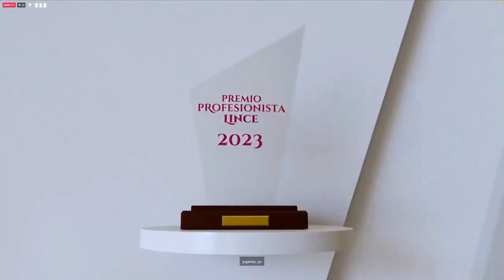Premio Profesionista Lince 2023 al Dr. Alan Alfredo Zavala Norzagaray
Entrega del Premio Profesionista Lince 2023 de la Universidad Autónoma de Occidente en su categoría de Mérito Académico y Científico  al Dr. Alan Alfredo Zavala Norzagaray